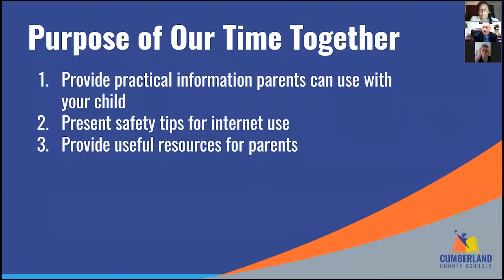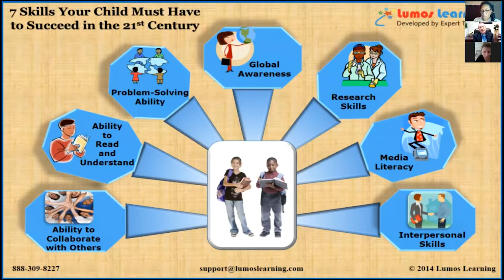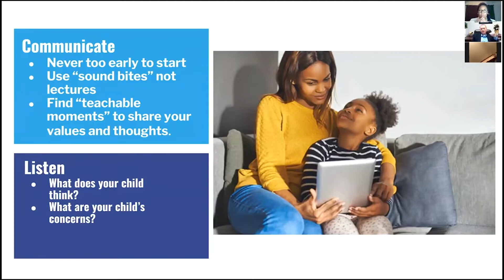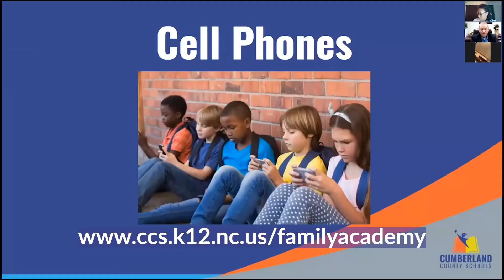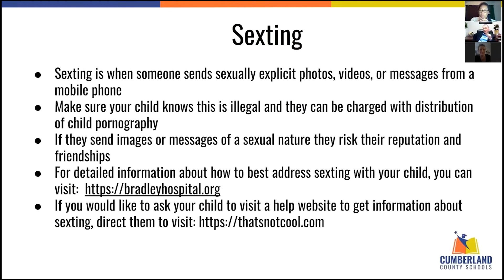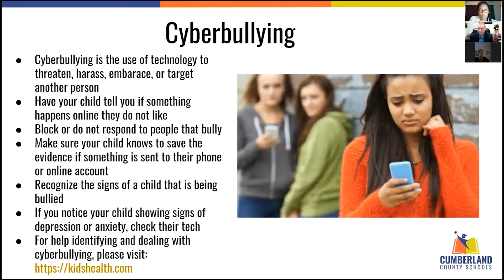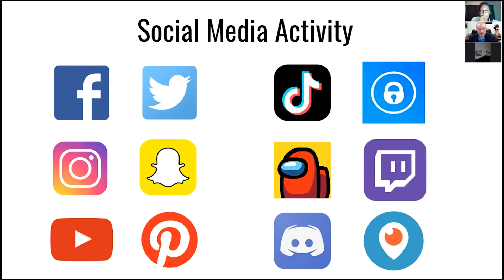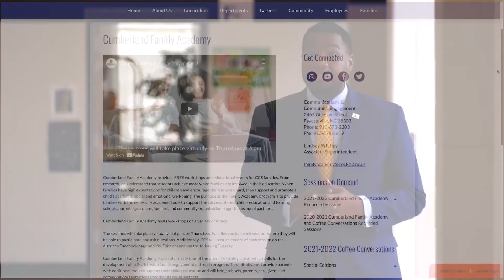Technology 101 Internet Safety | Cumberland Family Academy Rebroadcast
Nowadays, school-aged children have access to a variety of technology tools, such as cell phones, tablet computers, and even gaming systems. More than ever before, children are accessing social media networks and other online applications. This session helps you learn about some simple measures that you can put in place to help keep your child safe while using technology tools.